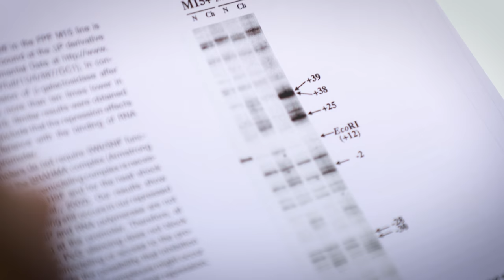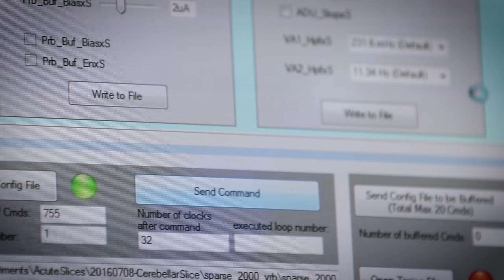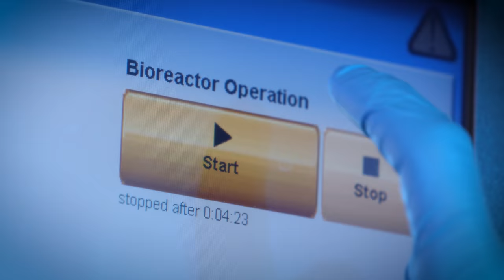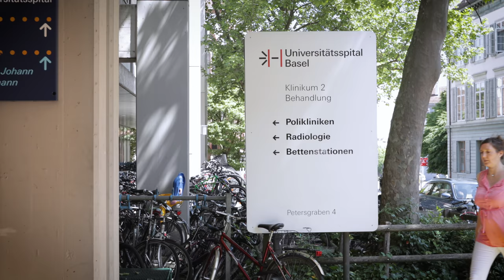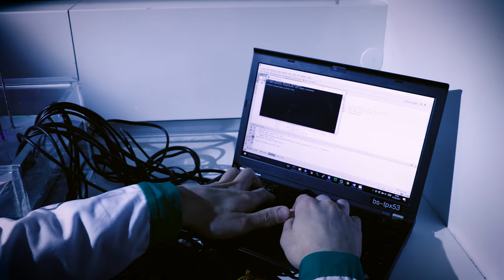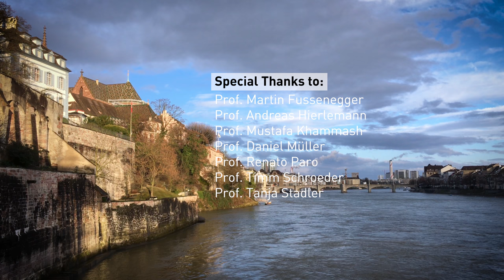Department of Biosystems Science and Engineering: From Mathematical Theory to Human Cell Biology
Life science research is one of the keys to answering the grand challenges of our future. The magnitude of these challenges such as ageing societies or globally spreading diseases calls for paradigm shift to holistic, systems-based and interdisciplinary approaches.

On these grounds, in the ETH Zurich Department of Biosystems Science and Engineering scientists from different biological and engineering disciplines collaborate to change the way we do research, understand, apply and teach biology and biotechnology. This interdisciplinary effort towards a comprehensive analysis and rational programming of complex cellular systems advances biological sciences and stimulates new technologies and products in pharmaceutical and chemical industry. The Department’s translational research applies findings to enhance human health and well-being.

To maximize the impact of this forward-thinking endeavour, it all takes place in Basel - Europe’s capital of the life science industry.